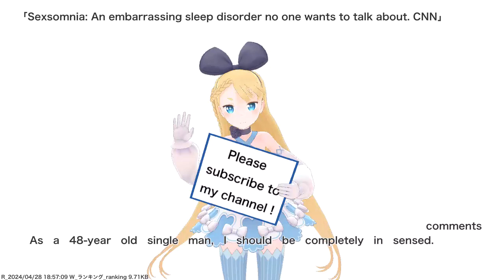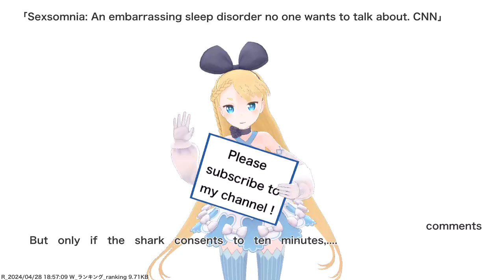Sexsomnia: An embarrassing sleep disorder no one wants to talk about. CNN,etc